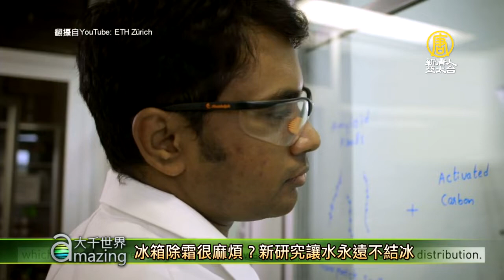冰箱除霜很麻煩？新研究讓水永遠不結冰【大千世界】科學新發明｜不會結冰的水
【新唐人訊】冰箱常需要除霜是不是很麻煩？最新研究找到了讓水在零下263攝氏度都不會結冰的辦法。

瑞典的科學家成功地讓水在零下45攝氏度不會結冰。這份新研究中，瑞士的科學家們通過向水中加入一種新合成的脂肪材料，讓水在接近絕對零度的低溫下仍不會結冰。

這種新的合成脂肪材料會自動形成納米級別的網格結構，每個小空間不到1納米寬。水分子被「禁錮」在這樣狹小的空間內，沒有足夠的空間使其結晶。

研究者之一、蘇黎世聯邦理工學院（ETH Zurich）的麥森加(Raffaele Mezzenga)教授說，「脂肪和水的比例是重要因素。開發這種脂肪材料的難點在於它們的合成和淨化。」

這項研究有助未來實現在低溫下如何保護基於蛋白質的物質不受損、保持原有形態。這份研究由蘇黎世聯邦理工學院和蘇黎世大學(University of Zurich)共同完成，最近發表在《自然·納米技術》(Nature Nanotechnology)上。